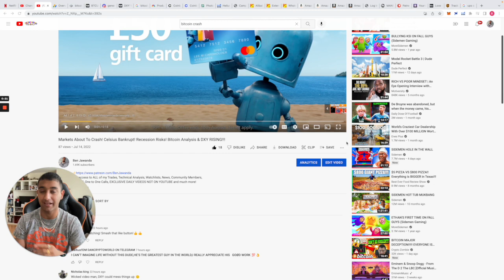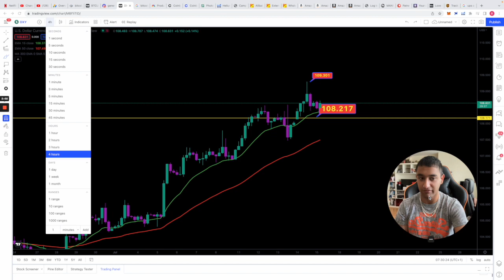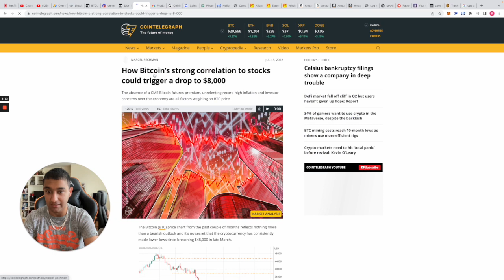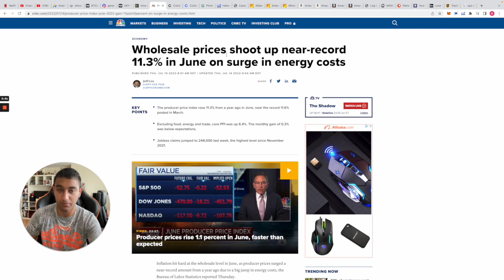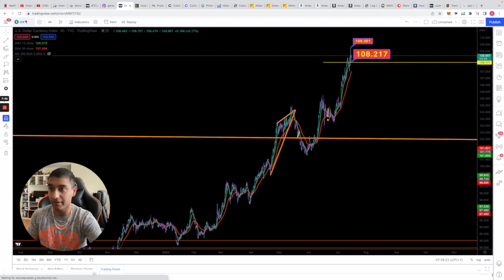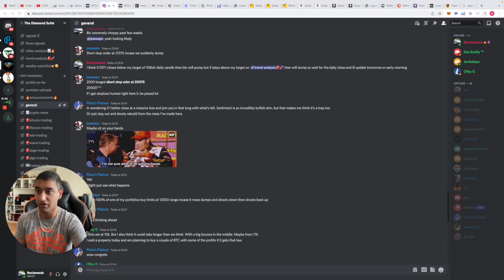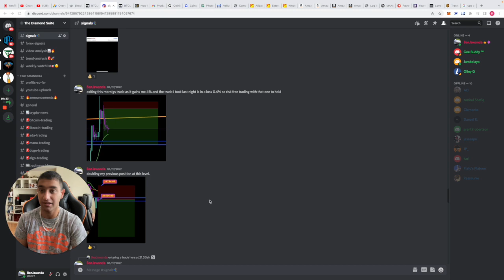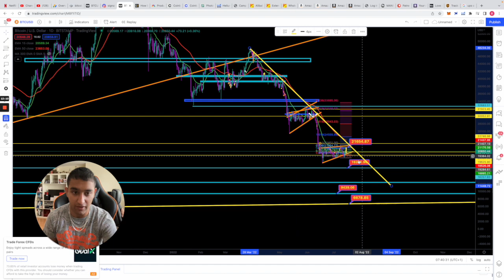PPI REPORT HOT! Can DXY Continue To Pump = BTC DOWN! Bitcoin News!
Get access to ALL of my Trades, Technical Analysis, Watchlists, News, Community Members, Discord, One to One Calls, EXCLUSIVE DAILY VIDEOS NOT ON YOUTUBE and much more!